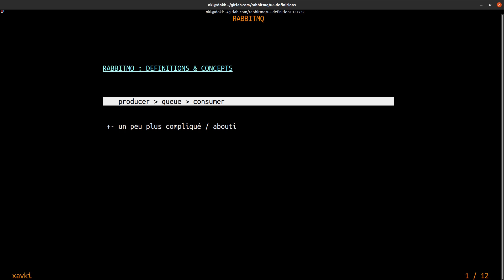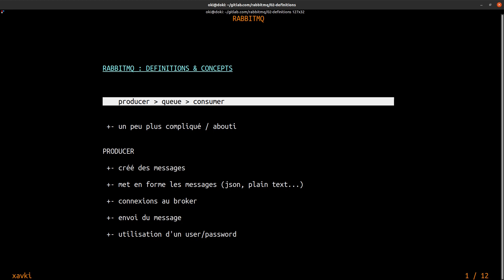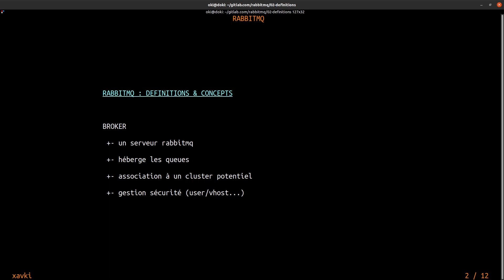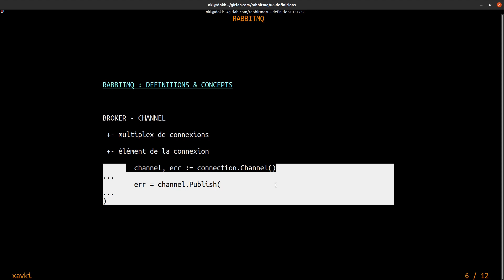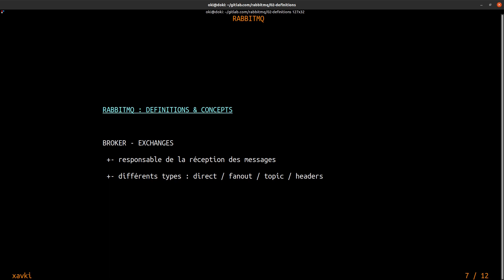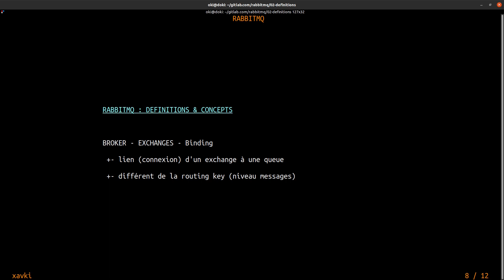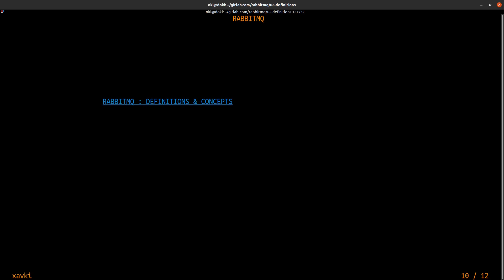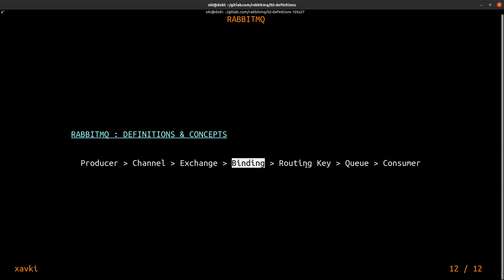RabbitMQ - 02. Défintions & Concepts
Qu'est-ce que rabbitmq ? une queue de messages ou bus de messages. Très utilisée, les message queue permettent de gérer de manière asynchrone et de facilité scalabilité et maintenance dans les infrastructures microservices notamment.

    Serveur de messagerie : RabbitMQ est un logiciel qui s'exécute sur un serveur et qui permet aux applications de s'échanger des messages de manière asynchrone. Il s'agit d'un outil de communication de données en temps réel qui peut être utilisé dans de nombreux contextes différents.

    Protocole AMQP : RabbitMQ utilise le protocole AMQP (Advanced Message Queuing Protocol) pour acheminer les messages entre les applications. AMQP est un protocole ouvert qui définit comment les applications peuvent s'échanger des messages de manière fiable et sécurisée.

    Système de file d'attente : RabbitMQ peut être utilisé pour mettre en place un système de file d'attente qui permet de gérer les tâches en arrière-plan de manière efficace. Par exemple, vous pouvez utiliser RabbitMQ pour traiter des tâches de manière asynchrone, comme le traitement d'images ou la génération de rapports.

    Communication entre microservices : RabbitMQ peut être utilisé pour faciliter la communication entre microservices, c'est-à-dire entre différents services logiciels qui travaillent ensemble pour fournir une fonctionnalité particulière. En utilisant RabbitMQ, les microservices peuvent s'échanger des messages de manière asynchrone et sans avoir besoin de se connaître mutuellement.

    Système distribué : RabbitMQ peut être utilisé pour créer des systèmes distribués hautement disponibles qui sont capables de gérer de grandes quantités de trafic et de rester en ligne même en cas de panne de certaines parties du système.